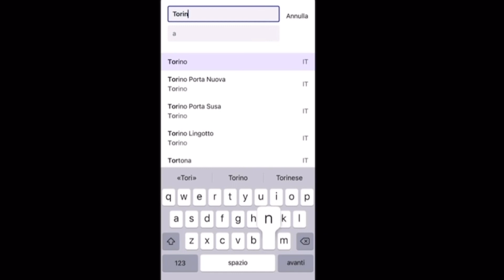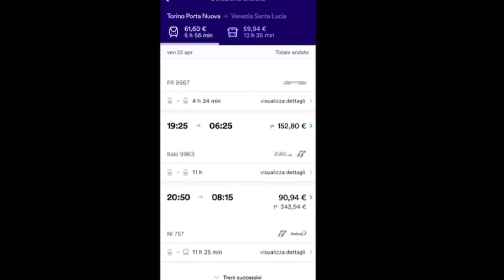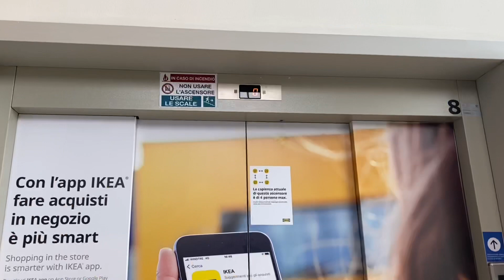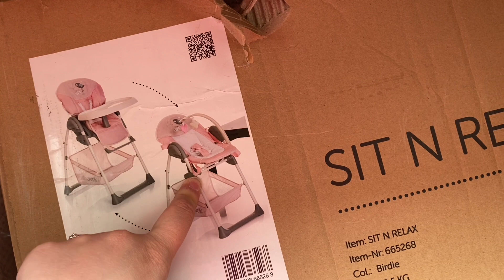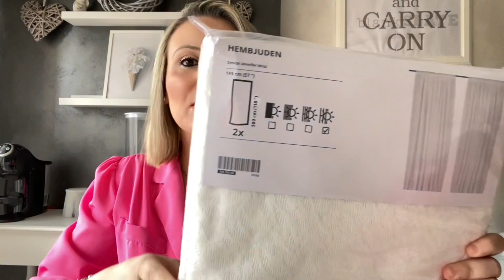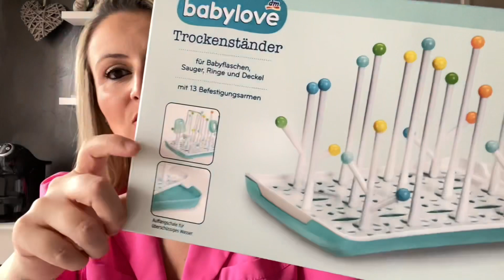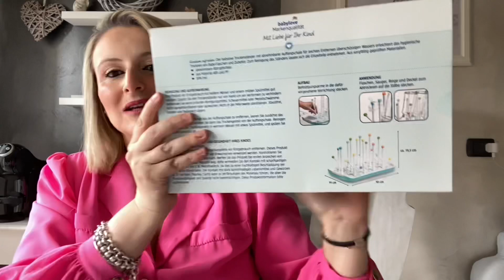L’AMORE DI UNA NONNA / TRAINLINE / ACQUISTI KIKO